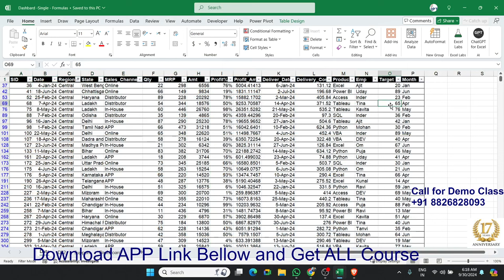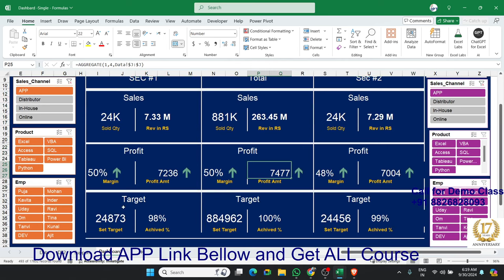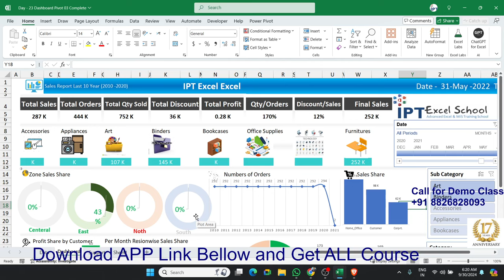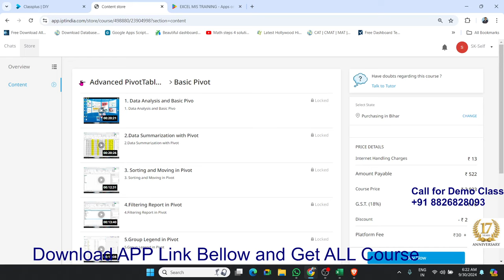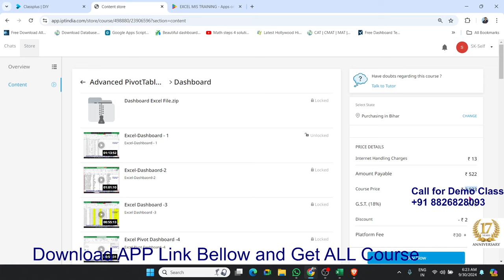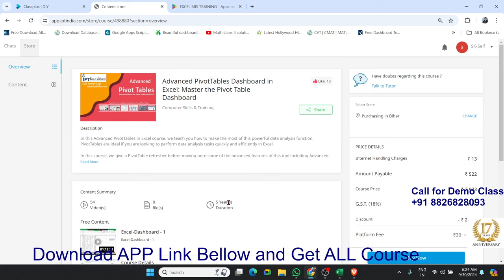Make beautiful Dashboard Only One Formulas - खूबसूरत डैश्बोर्ड बनाये सिर्फ एक फार्मूला से समझे